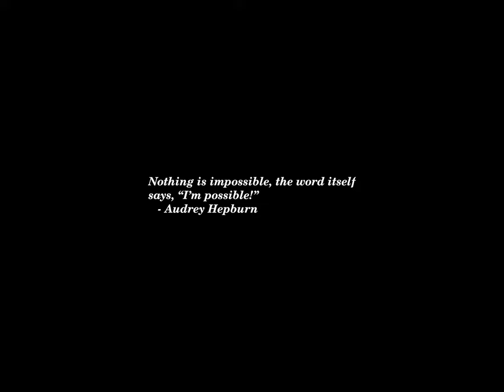Sunset Time-lapse: Tuesday, July 30, 2024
Today's headlines:

Team USA’s Coco Gauff exits Olympics singles tournament with a third-round loss

California's housing crisis could be raising risk of climate disasters, researchers fear

Israel’s Military Has Shrunk Gaza’s Humanitarian Zone by a Fifth

Harris narrows gap with Trump after Biden exit: Poll

All over the world, the real battle is populism versus pluralism

Nvidia Stock Falls To 2-Month Low—Down 25% From Peak Amid Near $800 Billion Swoon

Megan Thee Stallion to perform at Harris campaign rally in Atlanta

JD Vance’s History Of Criticizing Childless Americans Unearthed After Controversial ‘Cat Ladies’ Comment

Cruz introduces bill requiring transparency over foreign funds in schools

US announces $500 million military investment to Philippines as China threat rises